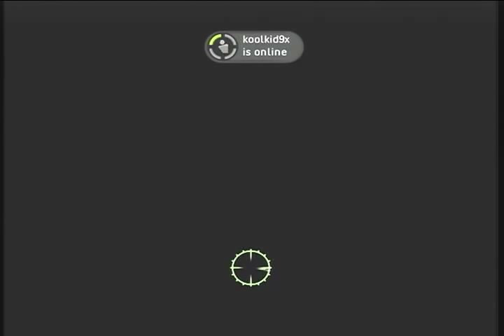Fallout 3 Walkthrough Part 97: The Replicated Man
For a Scientist/smartass, he's easily tricked.